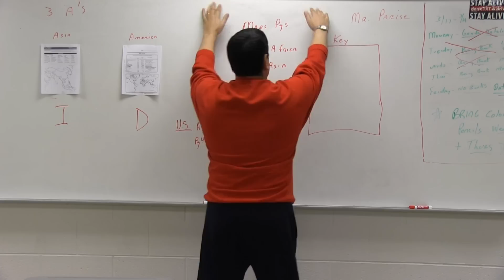"Happy" Pymatuning Valley Style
Pymatuning Valley High School (Andover, OH) students in the A-Tech Multimedia program create their version of the hit "Happy" by Pharrell Williams from the movie "Despicable Me 2"

16 students worked on the project. Each was responsible for an average of 8 clips in the video. They recorded their shots and matched the clips to the lengths of the clips in the original video by Pharrell Williams.